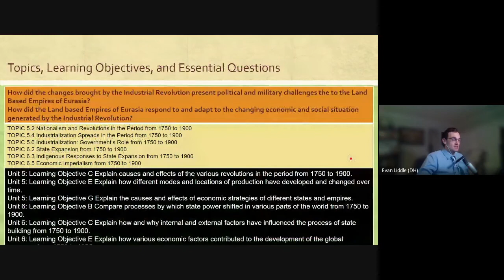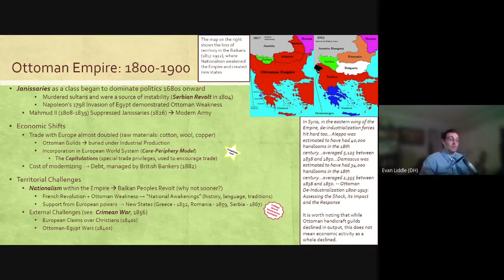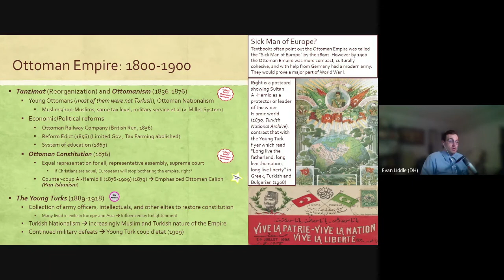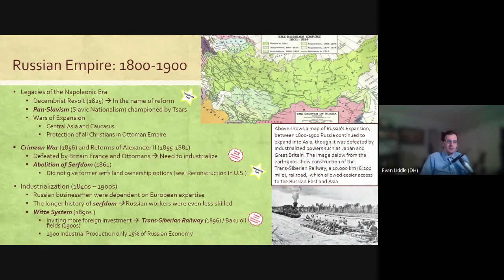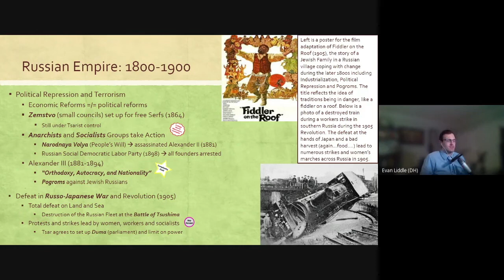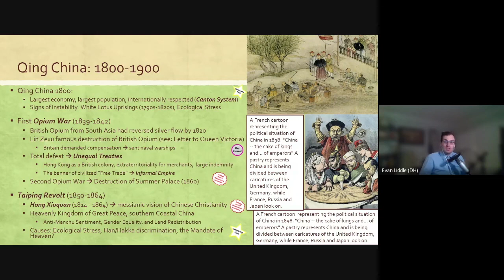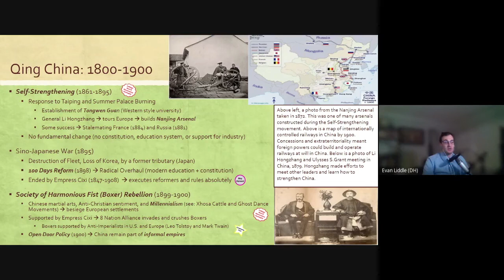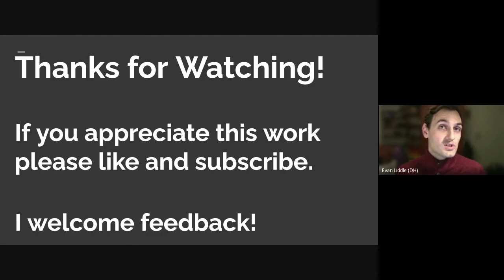Landed Empires under Pressure: Russia, China and Ottoman Empire (AP World History Unit 5/ Unit 6)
(Use the timestamps to find what you need) In this video, Mr. Liddle explores the economic and political reforms undertaken by the Ottoman Empire, Russian Empire and Qing Dynasty between 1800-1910 in the context of nationalism, imperial expansion and state-sponsored industrialization. Topics include the Tanzimat, the Young Ottomans Movement, Self-Strengthening, the Opium Wars, the Witte System, and the Trans-Siberian Railway.

This topic is very broad and this is a short introduction. The information presented here is aligned with AP World History: Modern course description covering Topic 5.2, Topic 5.4, Topic 5.6, Topic 6.2, Topic 6.3, Topic 6.5. This video is designed to reflect or expand upon Chapter 31 of the textbook Traditions and Encounters 4th edition or newer.

0:00 - Into
0:20 - Essential Questions
2:10 - Nationalism and Economic Shifts in the Ottoman Empire
6:00 - Tanzimat and the Young Turks
9:25 - War and Industry in Tsarist Russia
12:05  - Reform and Repression
16:20 - Opium and the Taiping Rebellion in China
23:37 - Self-Strengthening to the Boxer Movement
25:10 - Other empires under pressure